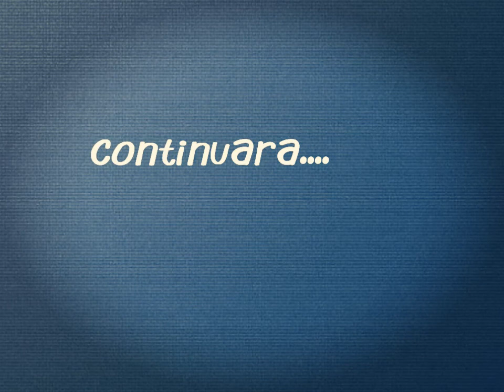(FNAF) foxy X toy chica-mangle X José cap 13 "la hipnotizacion"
Hola les avisó que este el último capítulo de la 1ra temporada